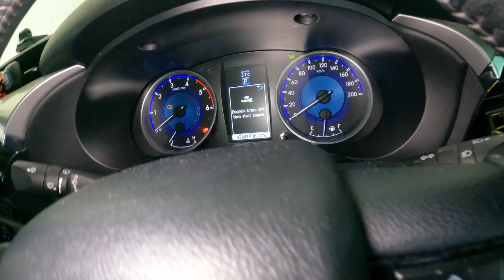Cara nak tukar bateri alarm kereta Toyota dan cara start tampa bateri alarm.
Cara2 nak tukar bateri alarm dan tukar bateri alarm kereta dan macam mana nak start kereta Toyota jika bateri alarm habis.
Ingin miliki Toyota area Sarawak?Pm saya sekarang.